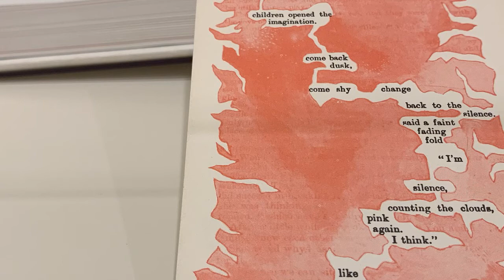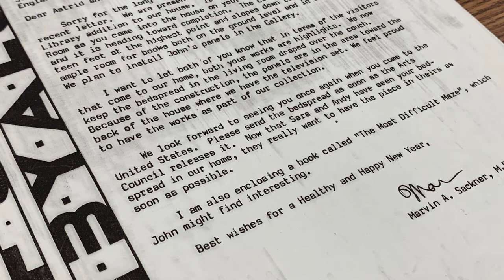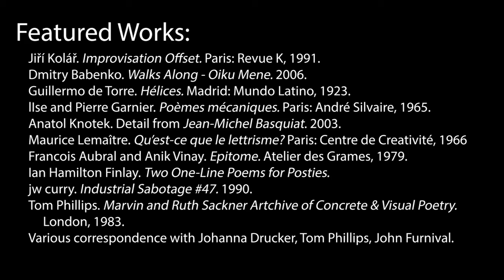Sackner Archive: Building a 'Home Sweet Museum'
Margaret Gamm, Head of Special Collections and co-curator of the 'Sackner Archive' exhibition in the Main Library Gallery, gives insight about the correspondence between Marvin and Ruth Sackner and the artists whose work they admired, commissioned, and joyfully collected. The personal correspondence archive within the Sackner Archive is something of a roadmap to how their "home sweet museum" came to be. Items featured in this video appeared in the Fall 2020 Main Library Gallery exhibition.

Objects on display in 'Sackner Archive' were from the Ruth and Marvin Sackner Archive of Concrete and Visual Poetry, Special Collections, The University of Iowa Libraries.

The 'Sackner Archive' exhibition was curated by Timothy Shipe, Peter Balestrieri, and Margaret Gamm.

Additional information about this past exhibition and the Main Library Gallery, including additional videos, curator highlights, guide, and much more can be found